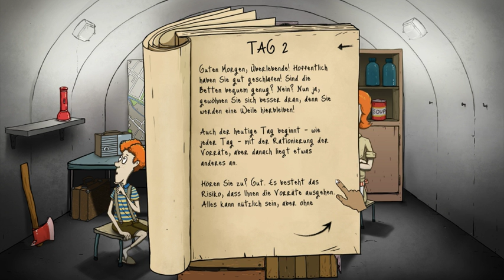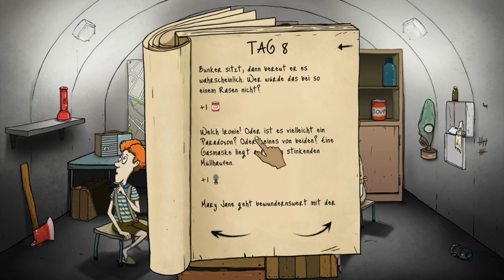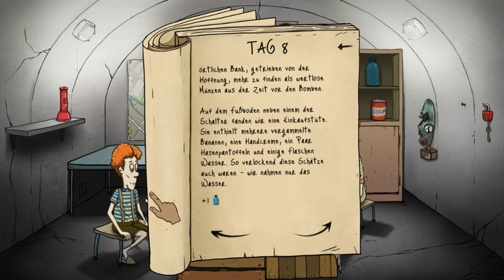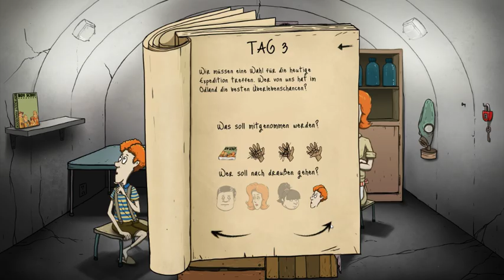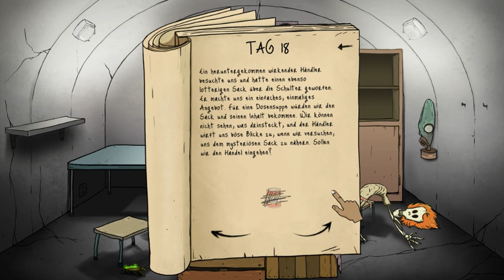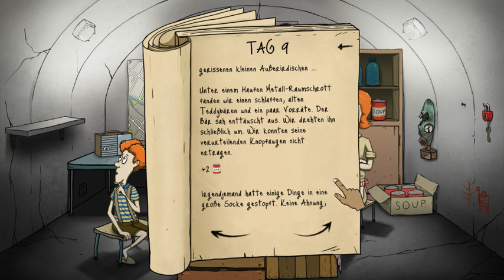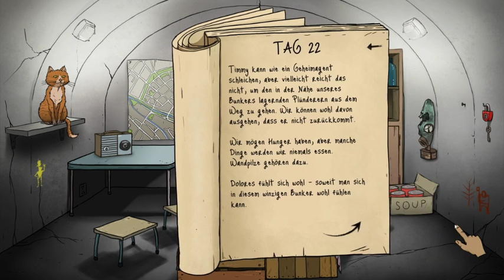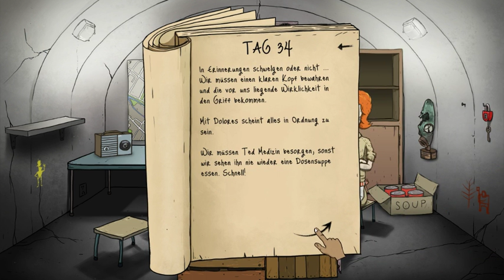60 Seconds - Bombs away!